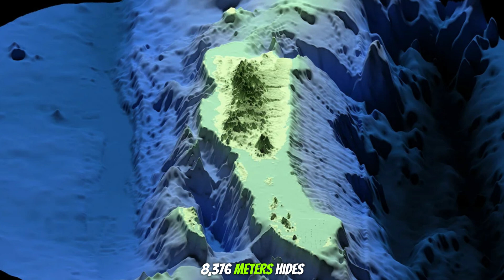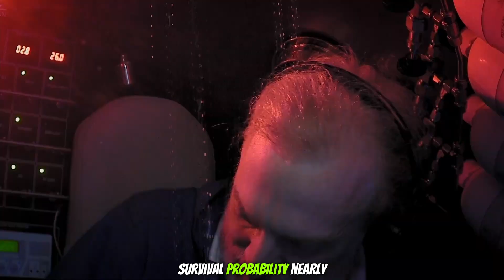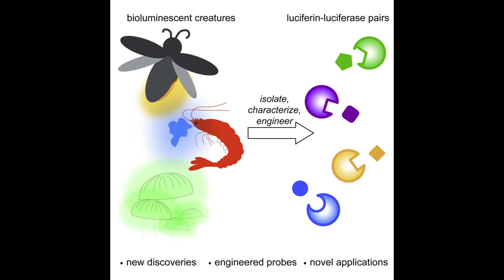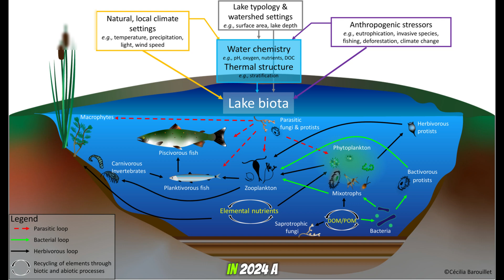The Final Images We Will Ever See of the Deepest Ocean Trenches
“These are the final, never-before-seen images captured from the deepest parts of the ocean — the Mariana Trench and beyond. From eerie trenches to lost sea creatures, this ocean mystery will haunt you.”

In this explosive first episode, we plunge 36,000 feet below the surface into a world more alien than outer space—the deepest ocean trenches on Earth. From the Mariana Trench to the Puerto Rico and Tonga Trenches, discover what only THREE humans have ever seen... and what they found that shocked the entire scientific community.

👁 What’s down there? Creatures that shouldn’t exist. Shapes that defy logic.
💀 Pressure that can crush titanium.
🔥 Stories of million-dollar missions, tragic implosions, and near-death dives.
💡 This isn’t just deep sea exploration—this is a confession about Earth’s most terrifying, unknown frontier.

🎬 Inside this video:

Real footage of Victor Vescovo, James Cameron & Trieste

Creatures like Mariana snailfish, giant amphipods, and bioluminescent monsters

Unbelievable survival facts, mind-blowing pressure stats, and a final image that changes EVERYTHING.

👽 More people have walked on the moon than reached these trenches.
Do YOU think the deep sea is scarier than outer space?